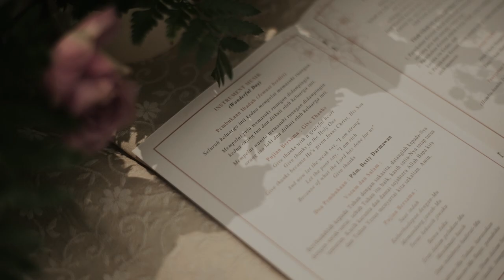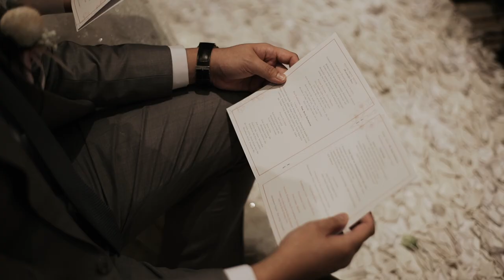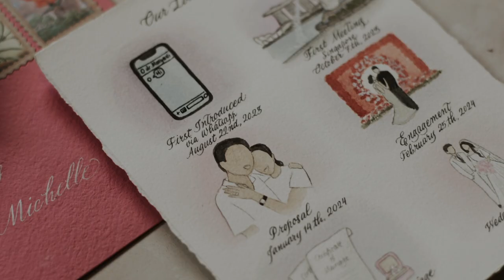Willie & Michelle Wedding Day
From Willie and Michelle Wedding Day
Pullman Thamrin, Jakarta

Photo by Calvin Jonathan
Video by Joshua Gunadhi